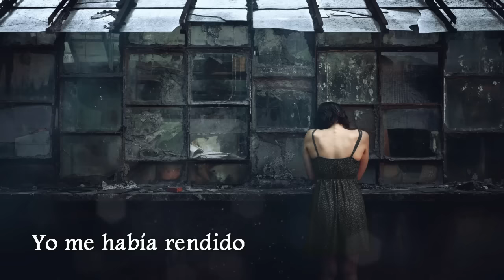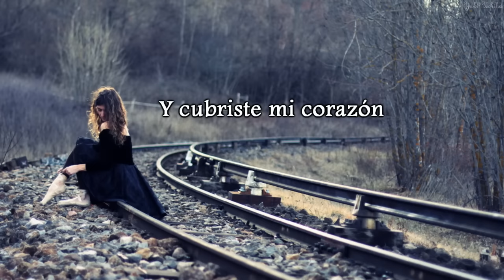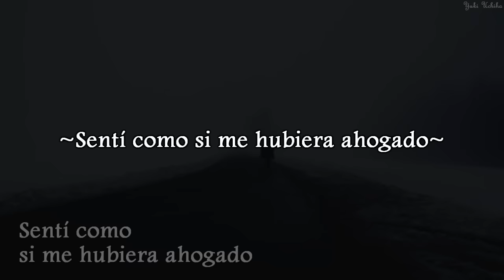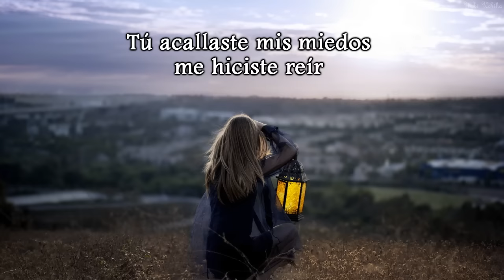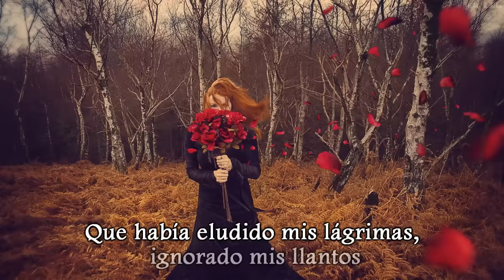Sia | Dressed in Black | Sub español